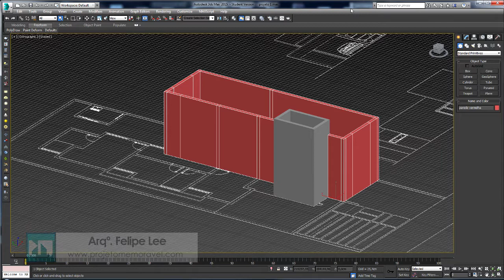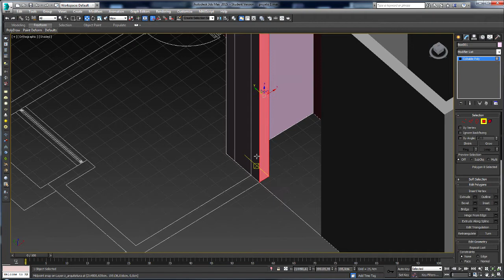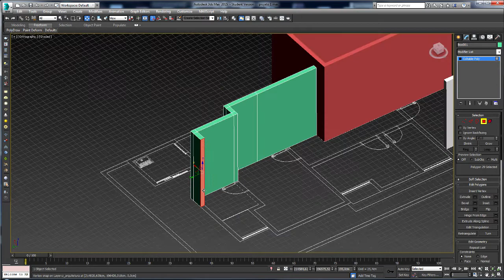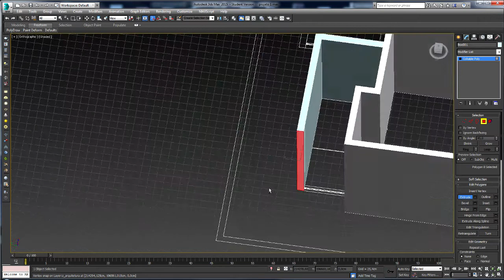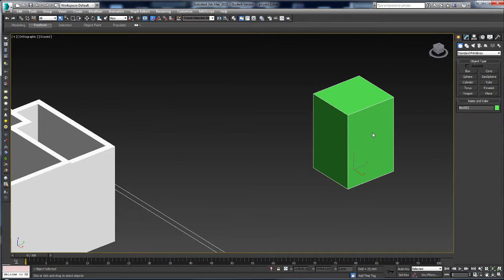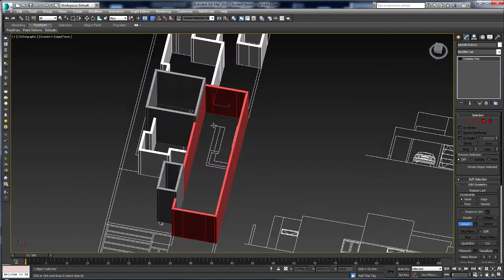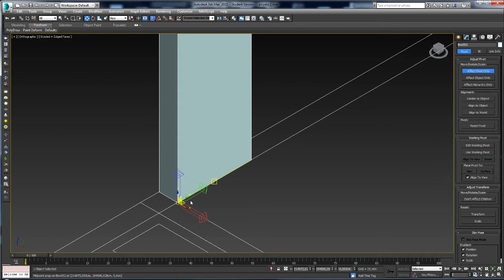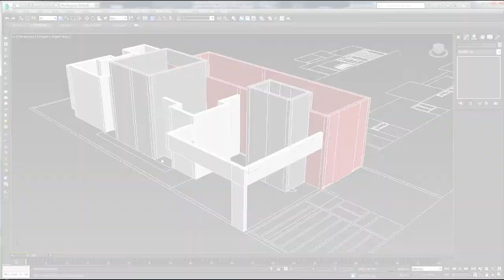Modelagem 3D de Parede (Alvenaria) no 3ds Max - Parte 2 | Aula 6 | Curso Gratuito de 3ds Max e Vray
Curso Gratuito de 3ds Max e Vray com Certificado

Seja bem-vindo(a) ao Curso Gratuito de 3ds max e Vray com Certificado! É um curso preparatório para a criação de maquetes eletrônicas realista feito para você que é estudante e profissional de arquitetura, designer de interiores, engenharia ou deseja abrir um empresa de maquete eletrônica. Faça a sua inscrição e conheça o melhor software para criação de maquetes eletrônicas realistas.

Nessa aula mostro modelar parede no 3ds max, através de um projeto ou arquivo do AutoCAD em DWG. Método muito rápido e eficiente para criação de maquetes eletrônicas realistas. Confira!